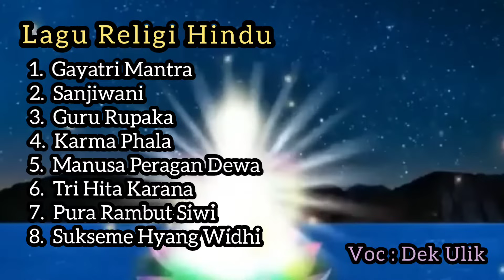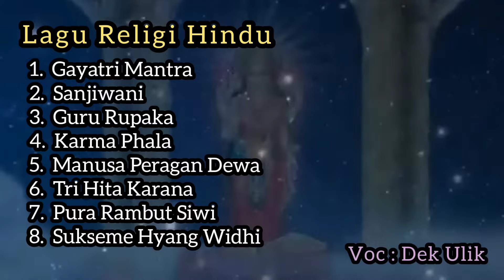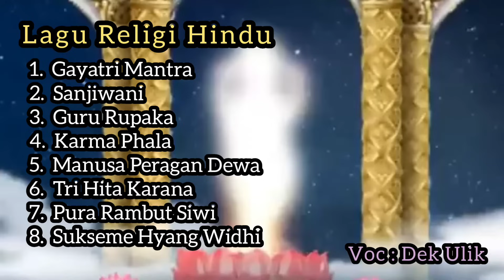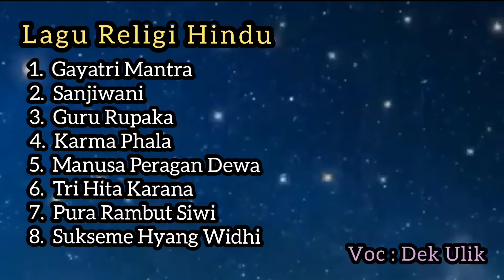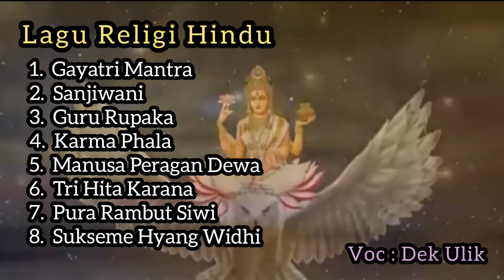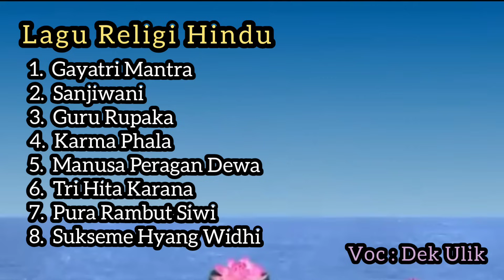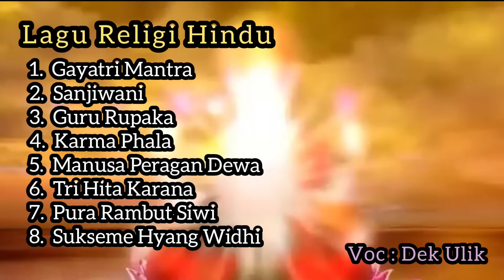Kumpulan Lagu Religi Hindu - Dek Ulik - Gayatri Mantra, Sanjiwani, Pura Rambut Siwi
Kumpulan Lagu Religi Hindu - Dek Ulik
Judul Lagu
1.  Gayatri Mantra
2.  Sanjiwani
3.  Guru Rupaka
4.  Karma Phala
5.  Manusa Peragan Dewa
6.  Tri Hita Karana
7.  Pura Rambut Siwi
8.  Sukseme Hyang Widhi

Semoga semeton semuanya dapat menikmati dan terhibur
Sukseme 🙏🙏🙏